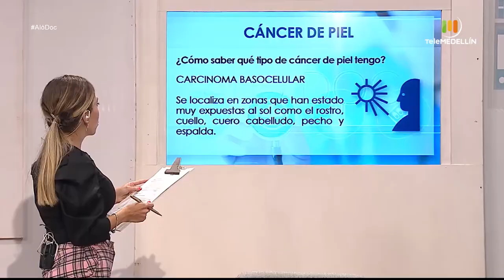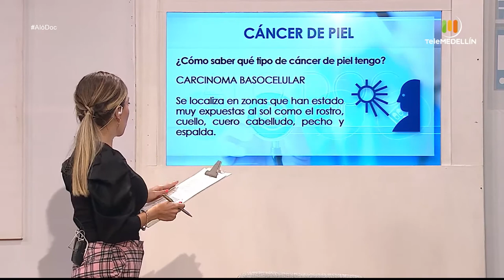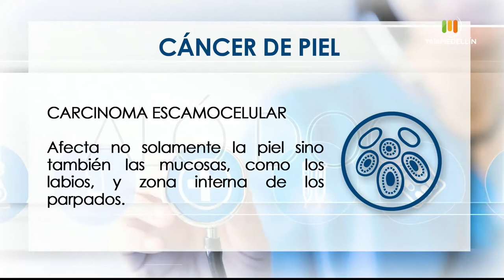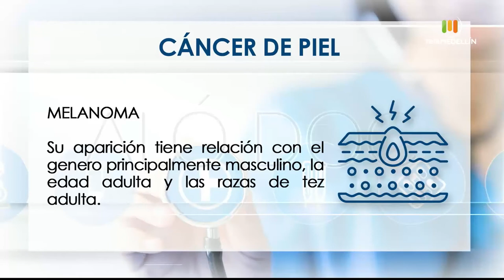Cáncer de piel, qué es una infracción de transito [Aló, doc] Telemedellín